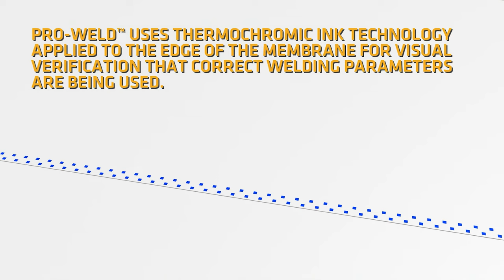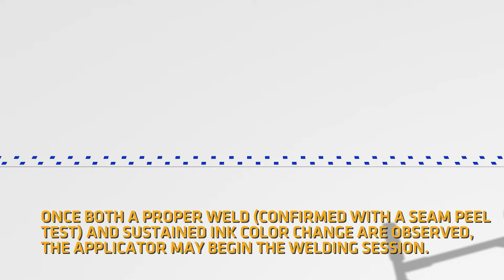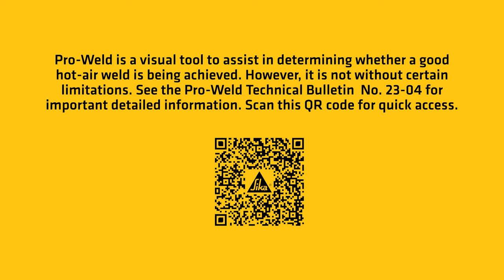Sika® Pro-Weld™ Hot-Air welding made clear!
Sika® Pro-Weld™ is a groundbreaking innovation in commercial single-ply roofing that uses thermochromic ink technology for visual verification of correct seam weld temperature and speed. This industry breakthrough provides real-time feedback to assist our approved applicators in ensuring a water-tight installation.

The Pro-Weld visual indicator changes from blue to clear when the automatic welding machine is set to the correct temperature and speed for an optimum weld. If the ink doesn’t change, the applicator is visually alerted, allowing for a quick adjustment to the machine and averting a potential problem.